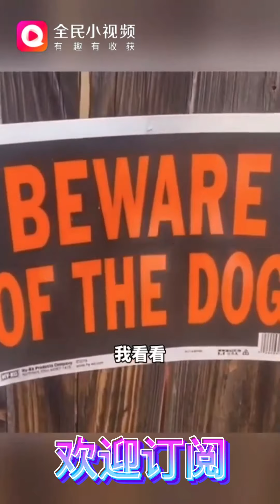【爆笑集锦2021】汪星人带你进入不一样的世界、来吧，一起摇摆！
分享欢乐